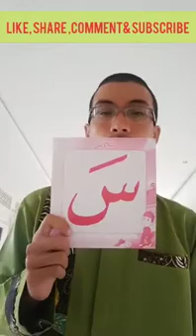Belajar Ngaji Huruf Sa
Bisa baca Qur'an hanya dalam 7x pertemuan?
Info & pendaftaran
Belajar Al Qur'an Jogja
Perumahan Pendowoharjo Indah
Nakula no 19 sewon Bantul
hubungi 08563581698